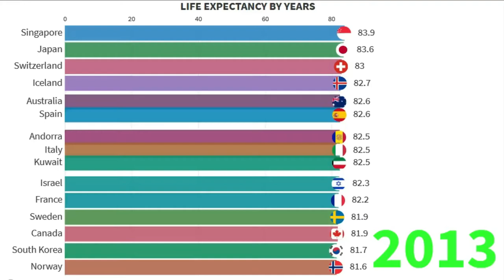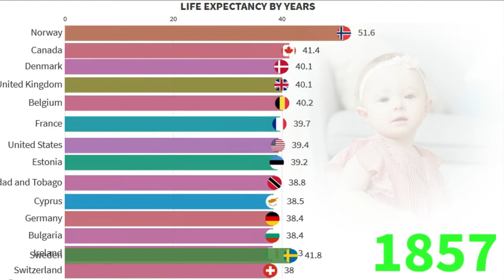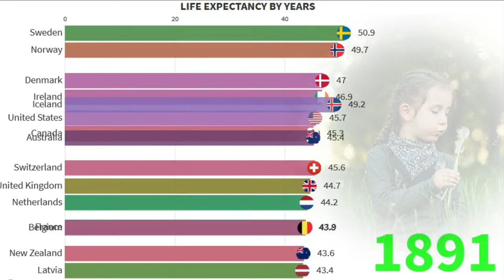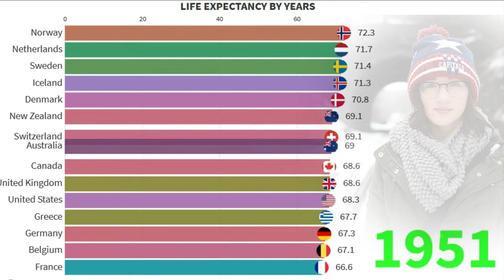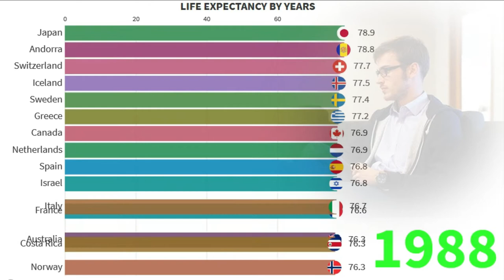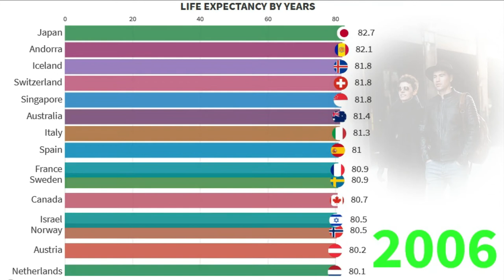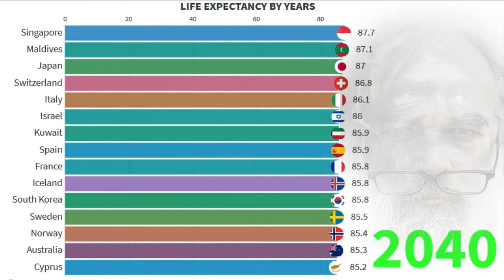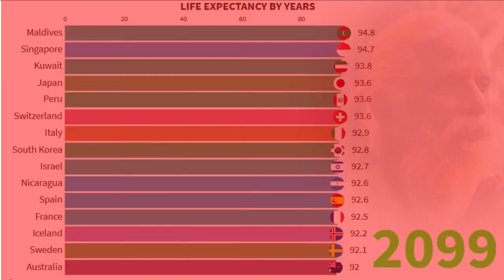15 top countries with high life expectancy worldwide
In this video you will see 15 top countries with high life expectancy worldwide.

The average number of years a newborn child would live if current mortality patterns were to stay the same.
Tell me where are you from?

Video index:
0:00 intro
0:17 1800
1:30 1850
2:43 1900
3:53 1950
5:05 2000
5:35 2021
6:53 2075

source :
1-Period 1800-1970, main source: v7, by Mattias Lindgren
2-Period 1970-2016, main source: IHME
3-Period 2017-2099, main source: UN